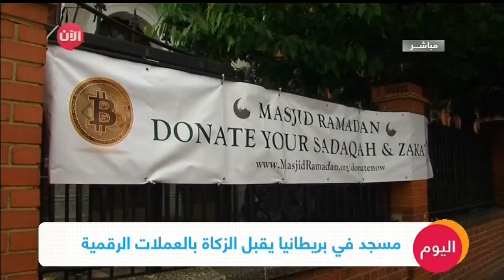مسجد في بريطانيا يقبل الزكاة والصدقات بالعملات الرقمية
يقبل مسجد شرقي العاصمة البريطانية لندن، أموال الزكاة والصدقات خلال شهر رمضان بالعملات الرقمية، على الرغم من الجدل الذي يثيره تداول هذه العملات بين علماء الدين.
ويقول "مسجد رمضان"، إنه من بين بضعة هيئات في العالم تقبل تبرعات خيرية بعملتي "البتكوين" و"الإيثريوم" الرقميتين.